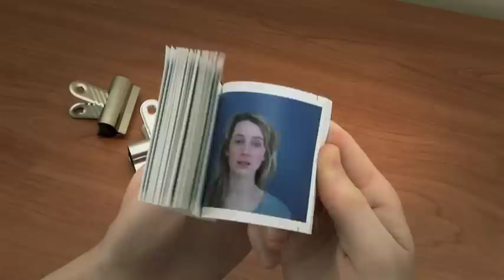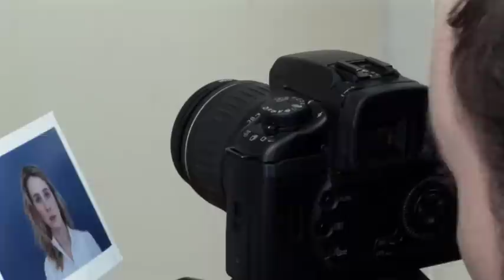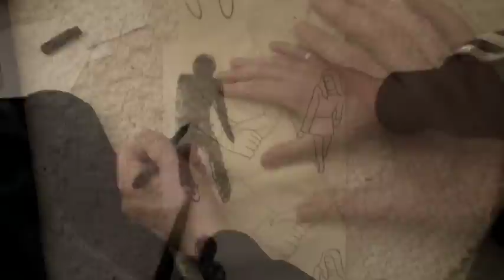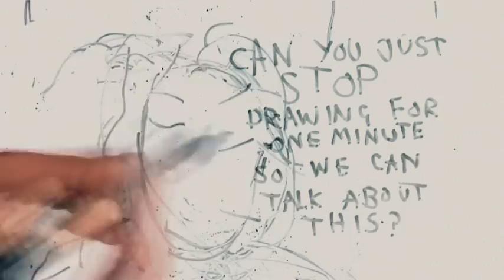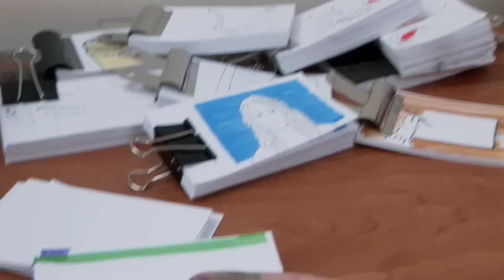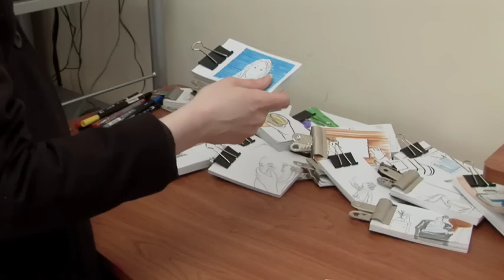Adjustment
Ian Mackinnon's graduation film from the Royal College of Art MA in Animation, 2006. Featuring Sally Scott and Matthew Lyon, with music by Krister Holmes. Inspired by the films of Robert Breer.